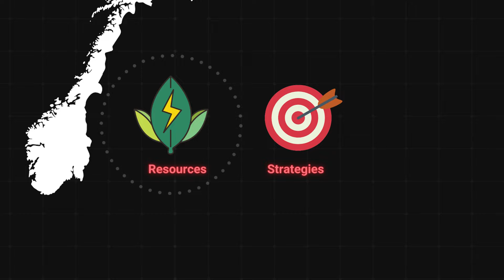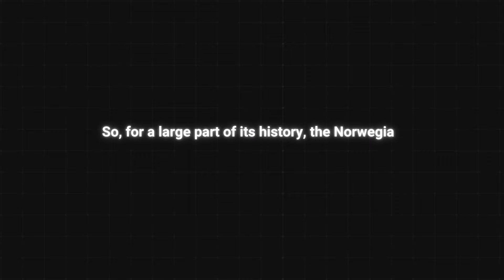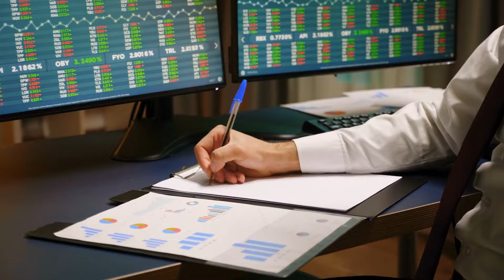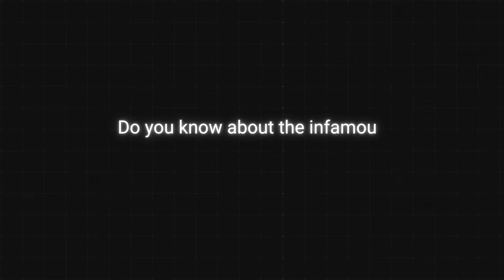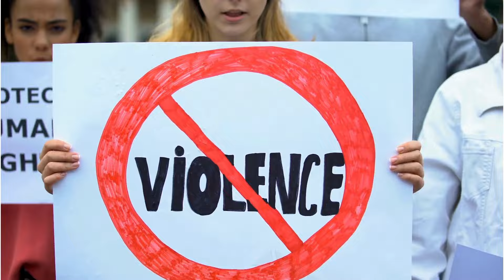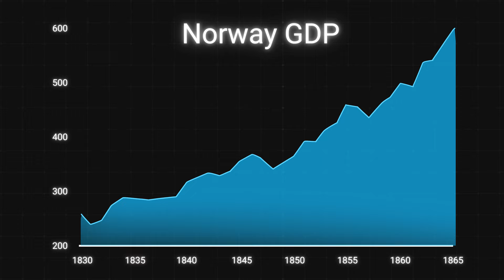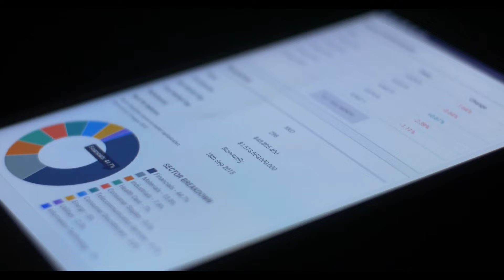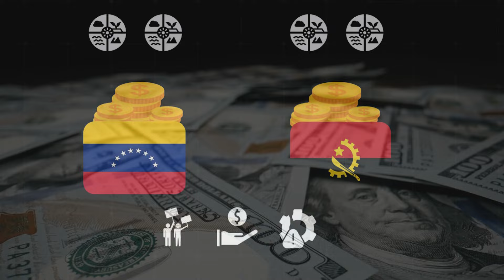3 MAIN REASONS Why NORWAY Got So INSANELY RICH | Norway Economy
Norway is the 27th richest country in the world and still growing. 400 years of Danish rule did not let this country down. In this video, we are gonna discuss how this country utilized its resources compared to those countries with the same resources to become insanely rich.

Without further ado, let us jump right into the video.
Chapters:-
0:00 Intro
0:36 Norway on Brink of Extinction
2:03 Rewrote History
4:11 The oil curse
6:03 Escaping the Oil curse
8:47 Sovereign Wealth Fund